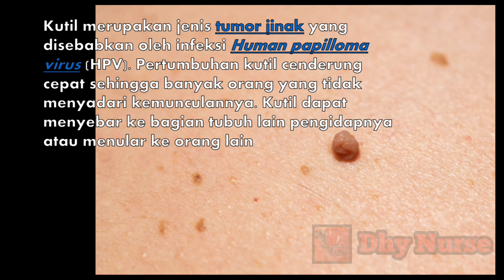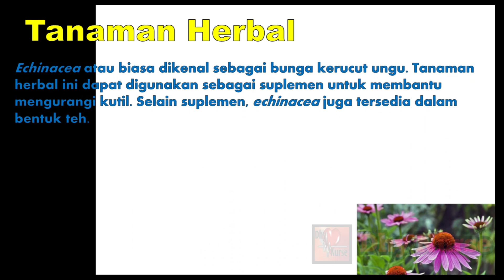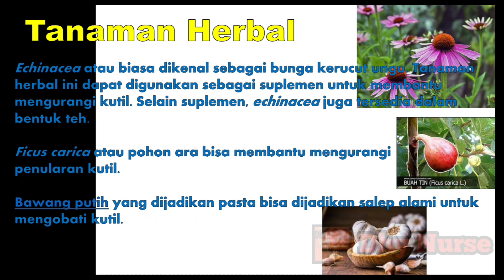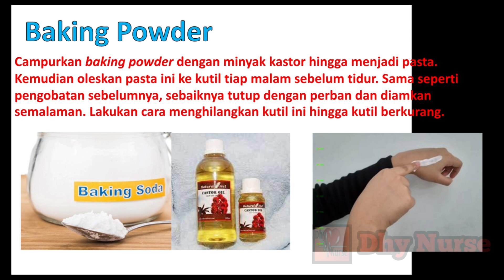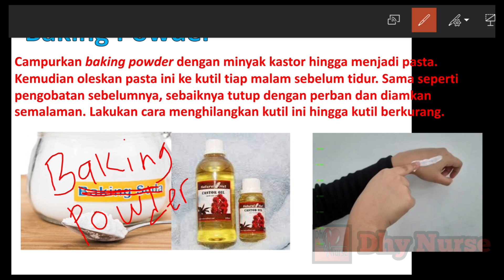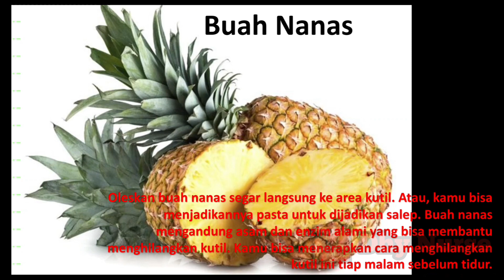Pengobatan Kutil secara Alami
Pada video kali ini saya memberikan cara pengobatan Kutil secara alami